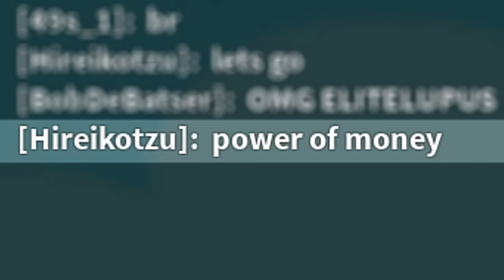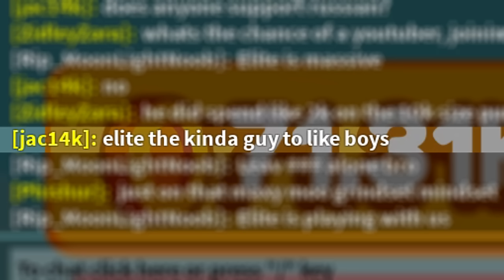Roblox Block Eating Simulator BUT Eat Players To Get +1 SIZE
Roblox Block Eating Simulator BUT Eat Players To Get +1 SIZE you have to eat blocks to become bigger Block Eating Simulator